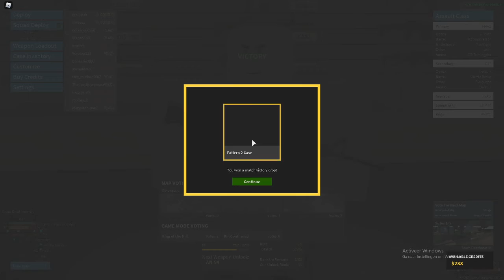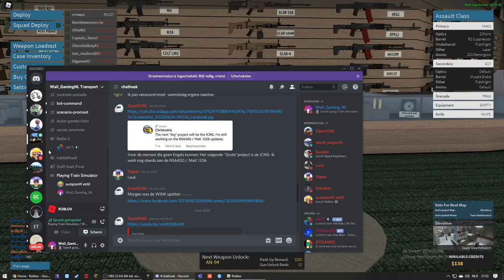Phantom Forces Part 2